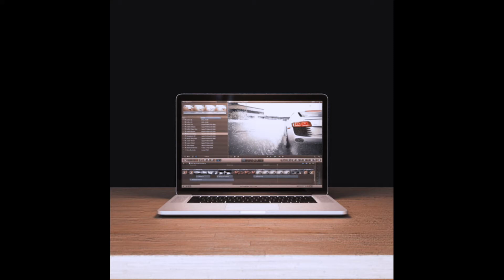Digital Cinema Package | DCP making service | New Delhi | Swastika films.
Get your film wrapped into a Digital Cinema Package or DCP as per dci guidelines at Swastika Films, New Delhi.

We provide dcp making services for tv ad, cinema release films, film festivals & other releases. We also provide in house cinema facility for dcp viewing with 5.1 audio preview.

For pricing please share your -
1) File size
2) Resolution of the file.
3) Resolution of the DCP to be exported.
4) Screening requirements.

Based on the above we will calculate the pricing for your DCP package & let you know.

enquire today!